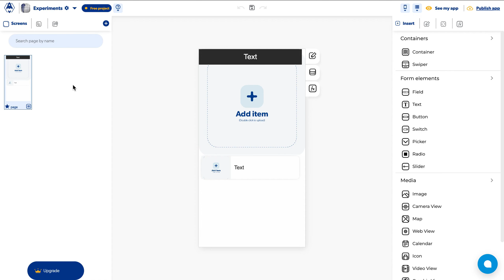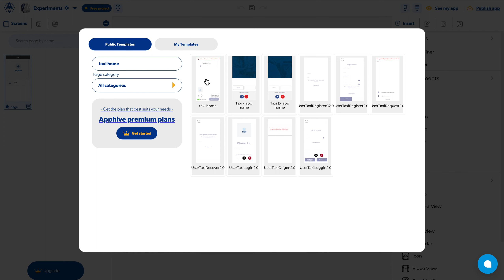Clonar templates de una aplicación